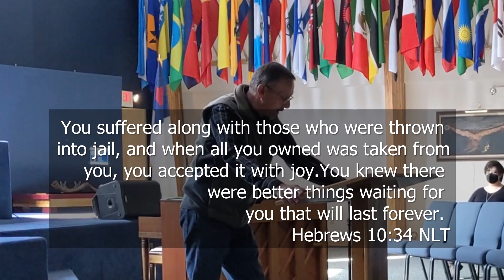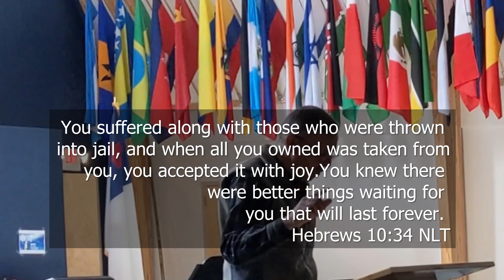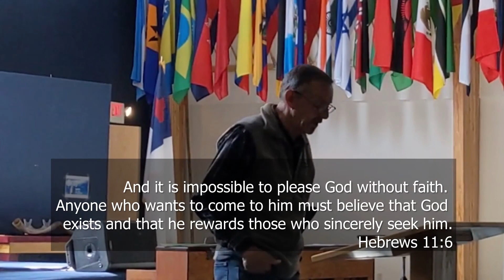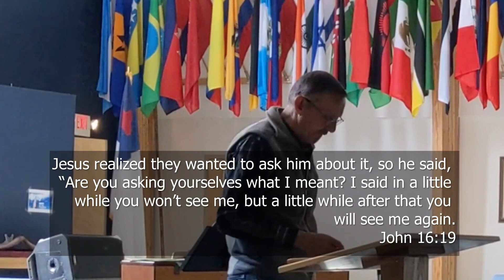Sunday Service 11/20/22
Sunday Service for 11/20/22. Occurred during electricity outage. Visit faithmountainfellowship.com to give.